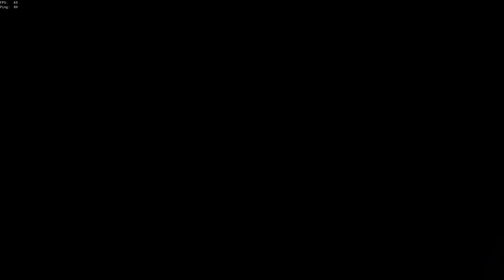FoF steal from double Brigantine Allaince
Cannons i use: Magpies wings cannons